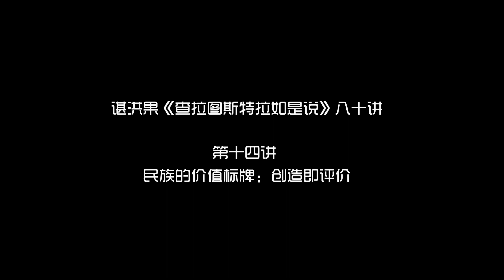谌洪果《查拉图斯特拉如是说》14·80 民族的价值标牌：创造即评价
谌洪果解读尼采《查拉图斯特拉如是说》八十讲